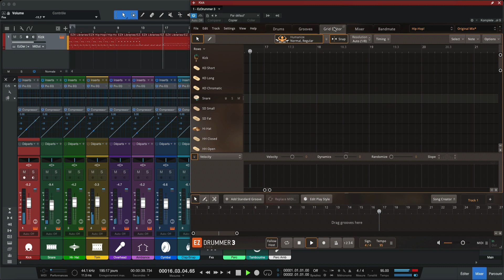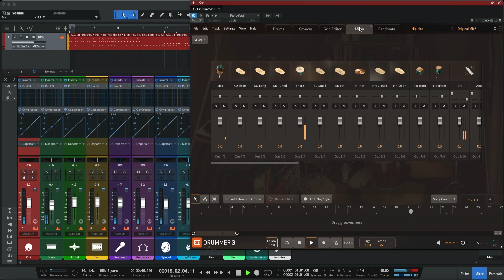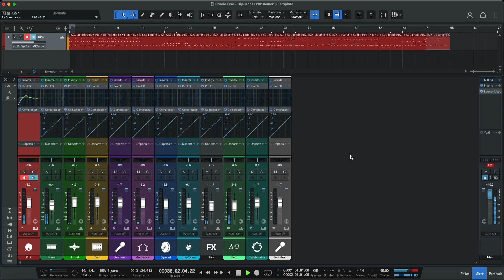TUTO MAO Toontrack Ezx Sound Expansions HIP HOP! EZX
⬇⬇ Clique sur "PLUS" il y a pleins d'informations utiles ⬇⬇
La Formation Toontrack Ezx Sound Expansions HIP HOP! EZX
Tuto MAO
Tutoriel MAO
Toontrack
Ezx Sound Expansions
HIP HOP! EZX
Drums
Batterie
Sampler
Audio
Midi
DAW
Logiciel MAO
Guitare
Guitar
Audio
Midi
Vst
Vsti
Plugins
Beatmaking
Composition
Controler